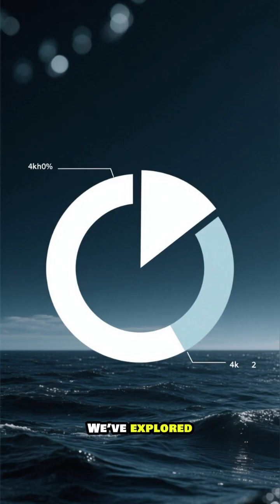5 Shocking Ocean Facts You Didn’t Know 🌊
The ocean is Earth’s final frontier — mysterious, deep, and full of surprises. 🌊 In just 60 seconds, discover 5 shocking ocean facts that will make you see our planet in a whole new way.